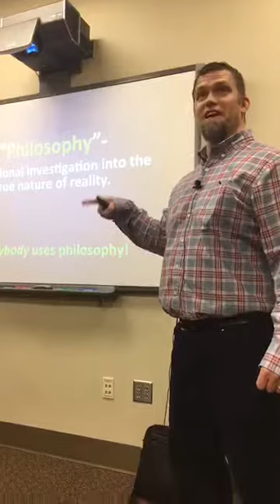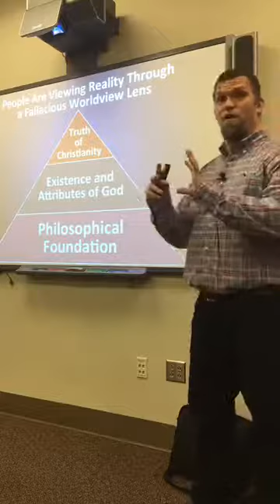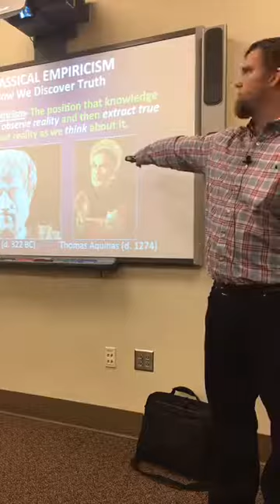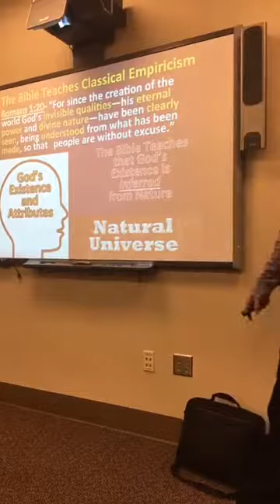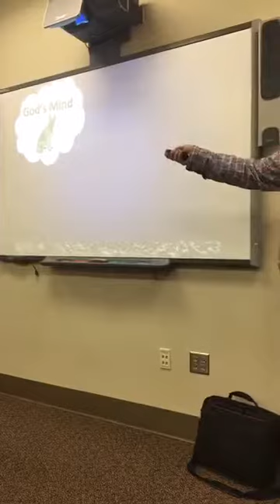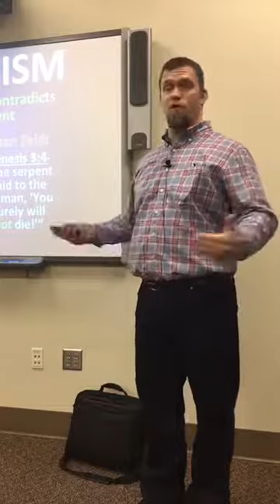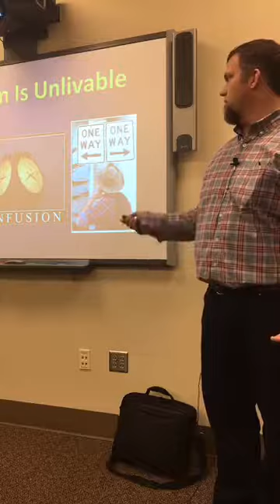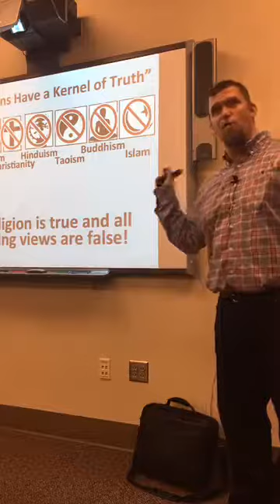Brian Henson at Winthrop University Speaking On Philosophical Foundations